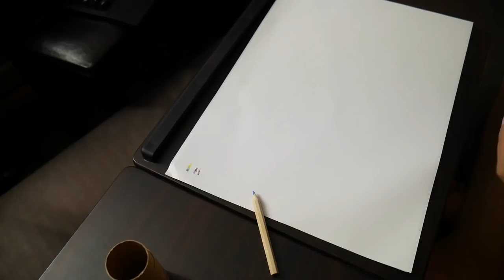Cheap Color Pencil Challenge :ซื้อสีราคาถูกมาลองวาด!